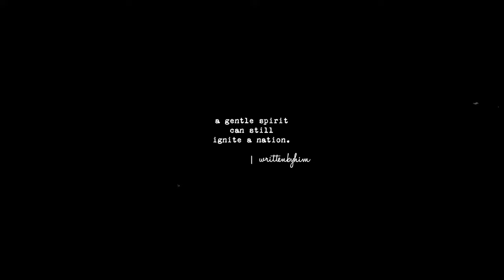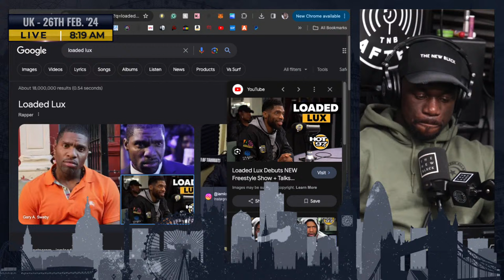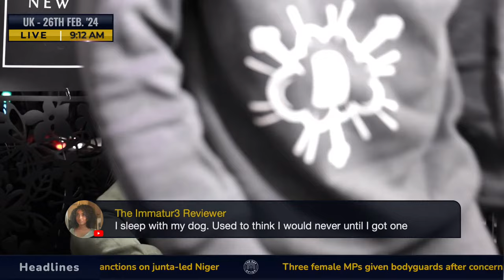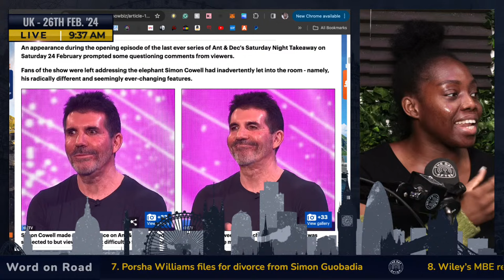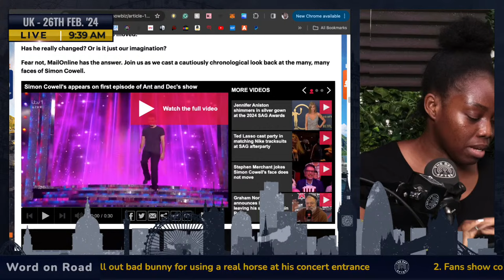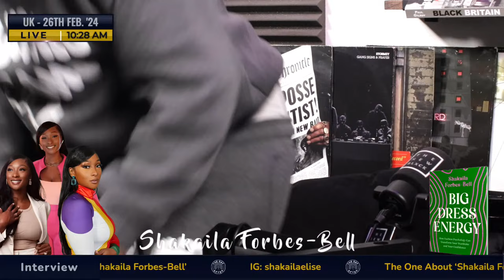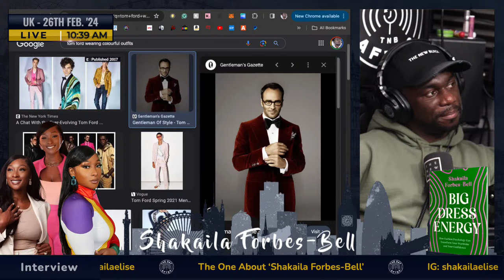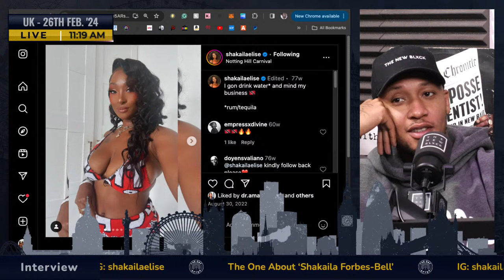Kicking Pigeons ft. Shakaila Forbes-Bell | The Day After Ep. 449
Follow Shakaila on IG: ⁠⁠⁠Shakaila⁠⁠⁠

00:00 Intro:
22:32 Headlines: Oliver Dowden declines to say whether Lee Anderson’s comments Islamophobic, Donald Trump says his four criminal cases have boosted his support among black people, Navalny’s body handed over by Russian authorities to his mother
27:19 What You Saying? Shouldn't unborn embryos deserve the same rights as living children!? 🤔
59:34 Headlines: Three female MPs given bodyguards after concerns over safety, Graham Norton issues goodbye message to listeners in final Virgin Radio weekend show, West African bloc lifts sanctions on junta-led Niger
01:23:25 Word On Road:
- PETA call out bad bunny for using a real horse at his concert entrance
- Fans show concern over how Simon Cowell looks
- Persia White has fans thinking girlfriends may be coming back
- Wendy Williams former lawyer criticises her current guardian
- Have Ella & Ty broken up?
- Marcel Somerville’s wife, Rebecca, accused of cheating on him
- Porsha Williams files for divorce from Simon Guobadia
- Wiley’s MBE revoked
01:50:24 Interview: The One About 'Shakaila Forbes-Bell'
03:16:48 Headlines: Zelensky says 31,000 Ukrainian soldiers killed since Russia invaded, US rice exports to Haiti have unhealthy levels of arsenic, Former Tunisian president Moncef Marzouki given eight years in prison
03:20:11 Motivational Mondays:
03:23:09 The Reaction: Premier League Results, van Dijk's last-ditch extra-time header against Chelsea seals Carabao Cup win for Liverpool, Arsenal bounce back from Champions League defeat to destroy Newcastle, Former Northern Ireland, Southampton and Aston Villa Chris Nicholl defender dies at 77, Claressa Shields beats Kelsey De Santis to make history in Saudi Arabia
03:31:38 Outro